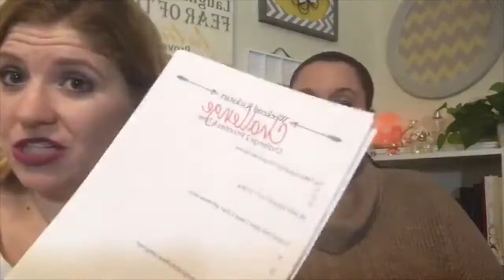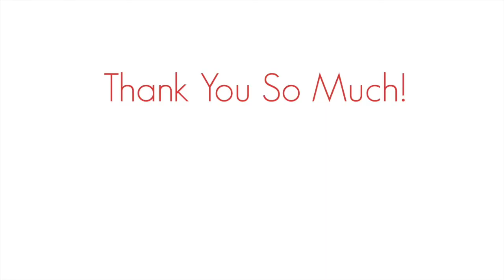Weekend Kickstart Challenge #2 Time and Priorities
Weekend Challenge 2 where my guest, Heidi and I will discuss with you personal priorities that really help you plan your time better!
You can come dig deeper with us from this Live Replay over where we have worksheets, additional videos and great resources to help you set up and get into the right mindset for kickingbutt in 2017!

Enjoy the Moments Friend!

Get Business Coaching on How to Blog, Grow & Market Your Business